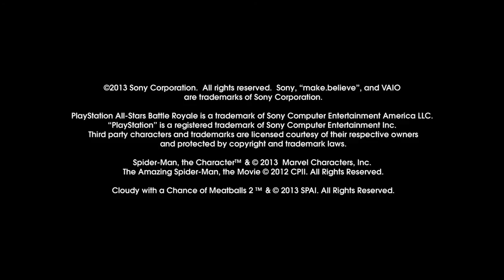Unlock the Power of Your Imagination with Sony make.believe (HD)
- Sony helps you unlock the power of your imagination with make.believe. Watch our world come to life through movies, music and games on your favorite mobile and electronics devices.